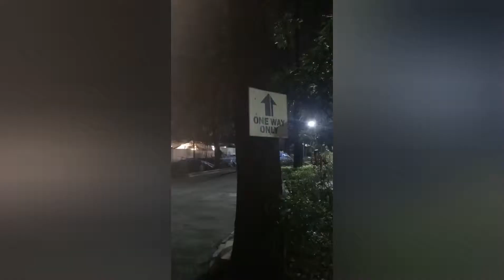QUEZON CITY CIRCLE | CART RIDE OF FUN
Sabe ni ate unlimited daw pag walang customer hindi pala haha.
vlog2 # einsandcoco